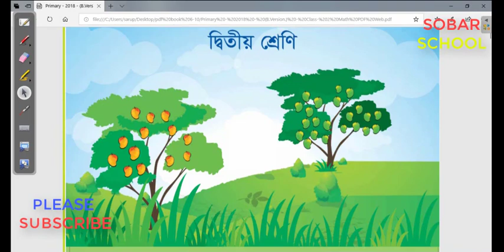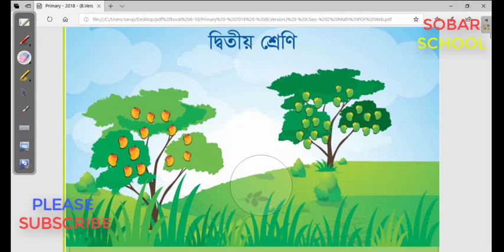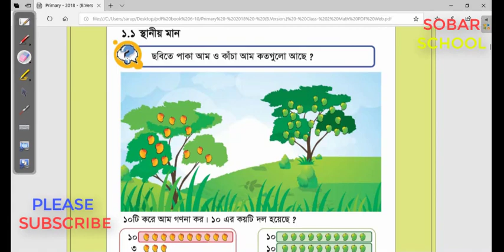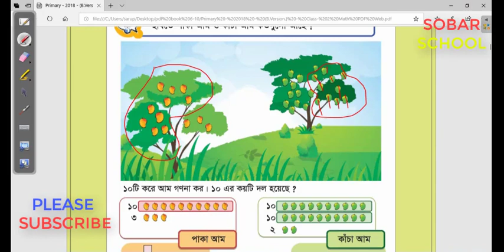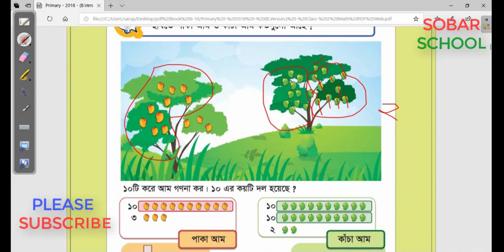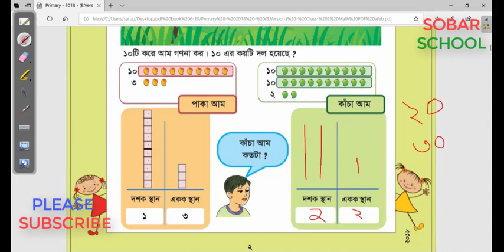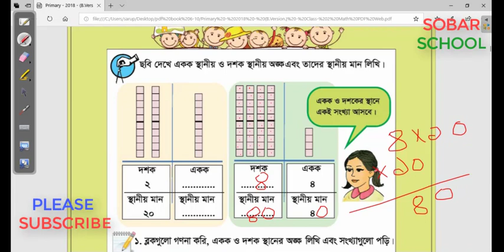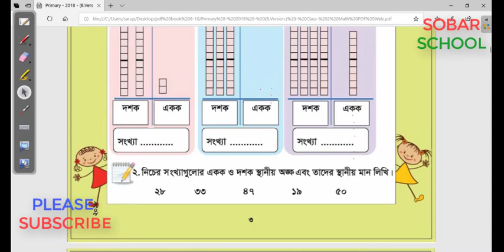math class 2 bangla || math class 2 in bengali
→২য় শ্রেণি গণিত টিউটোরিয়াল

### part 1  :

এই ভিডিও টি একটি ধারাবাহিক ভিডিও  ।এখানে ২য় শ্রেণীর গণিত  করা হয়েছে ।এর মাধ্যমে ছাত্র - ছাত্রীরা উপকৃত হবে ।

Primary Math,
class 2 math for kids,
How to learn addition,
math for children,

২য় শ্রেণি গণিত,
Prathomic Gonit,
How to Learn two one math,

২য় শ্রেণি গণিত বই সমাধান,
২য় শ্রেণি - গণিত সমাধান,
 class 2 math video tutorials,
Class 2 Mathematics tutorial,

Let’s compare,
২য় শ্রেণি গণিত,
প্রাথমিক গণিত,
তুলনা করি,
Primary Math,

যোগ শিখি,
ছবি দেখে যোগ শিখি,
ছোটদের গণিত,